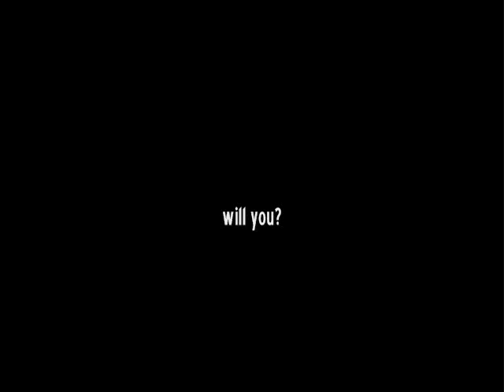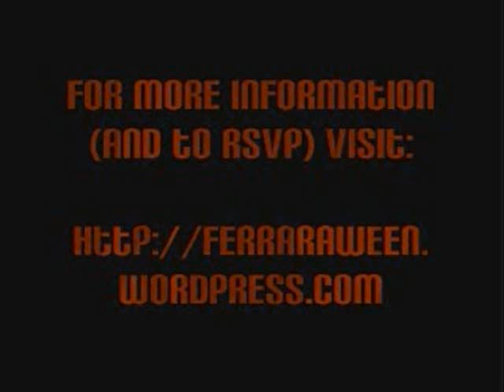Ferraraween 2008 - Invitation #1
Spider-Man will be there... will you?